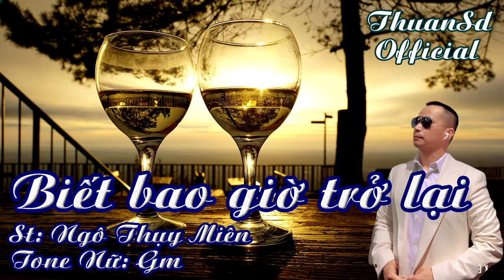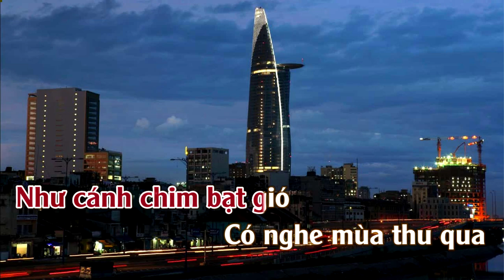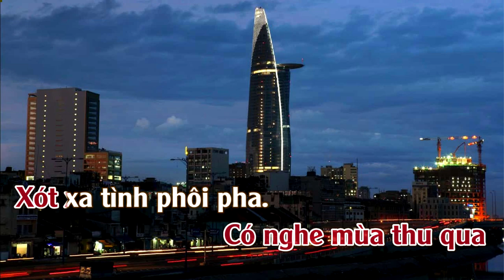biết bao giờ Trở Lại | Karaoke | Tone | Nữ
biết bao giờ Trở Lại : Sáng Tác : Ngô Thuỵ  Miên